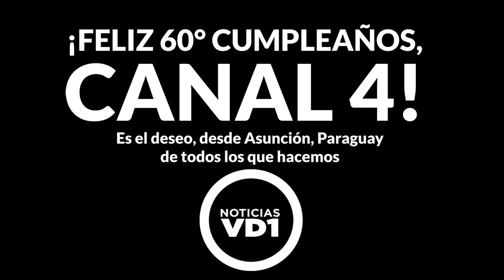Salutación al Canal 4 de Uruguay en su 60° Aniversario